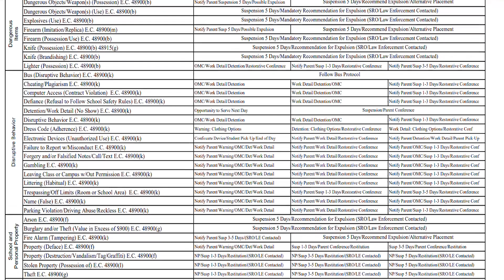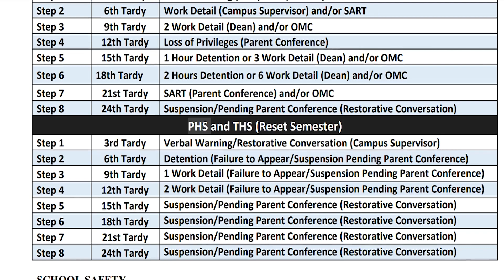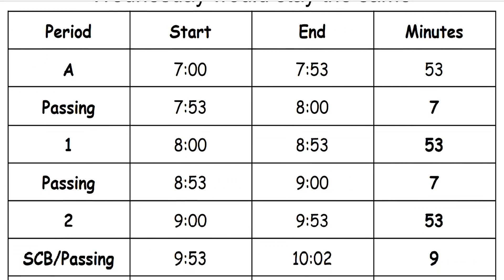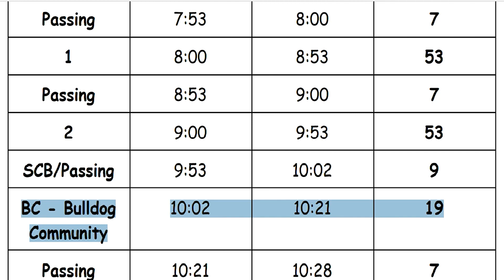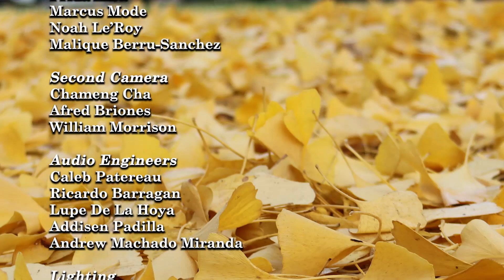Turlock Today 12.14.21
THS Principal Mr. Ontiveros sits down with the Turlock Today crew to outline some new school changes happening next semester.